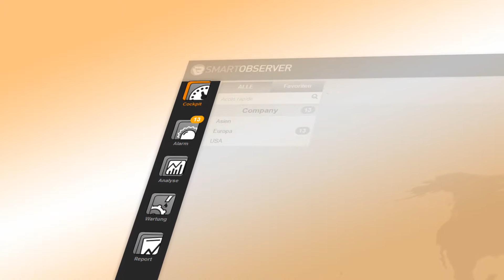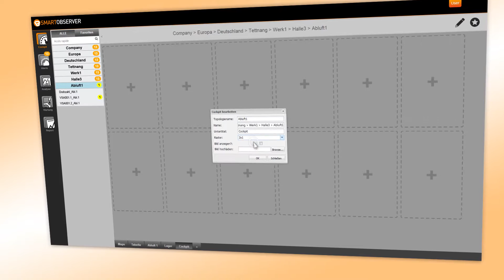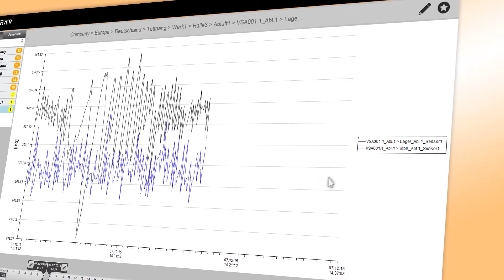ifm SMARTOBSERVER visualise et surveille l'état des machines et des installations.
LINERECORDER d'ifm est une solution logicielle consistant en plusieurs modules.

Le module SMARTOBSERVER visualise et surveille l'état des machines et des installations.

Toutes les données associées sont sauvegardées dans une base de données.

Elles sont disponibles pour les systèmes supérieurs MES et ERP.

Ainsi, un réseau d'entreprise entier peut être contrôlé indépendamment du lieu.